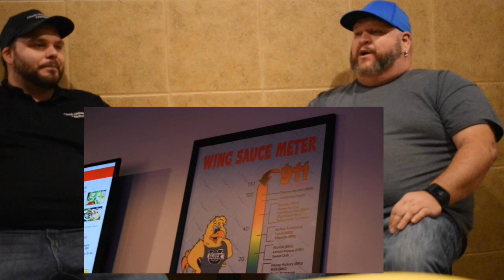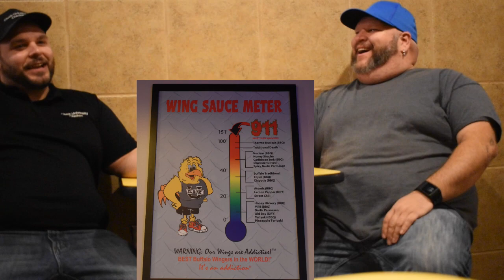Cluck-U 911 Wing Challenge *Waiver Required*!! | East Stroudsburg, PA | SUPER SPICY Wings!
Welcome to this week's edition of "Scoville Sunday's" where we are taking on the dreaded Cluck U 911 wing challenge.  10 wings need to be consumed within 5 minutes and then you must endure a 5 minute afterburn!  This sauce was HOT but also very flavorful!  Check out to see if we can tame this beast or if we fell short of the pinnacle.

Check out Cluck U's many products (including bottles of the 911 sauce)

and check us out on all Social Media outlets below!